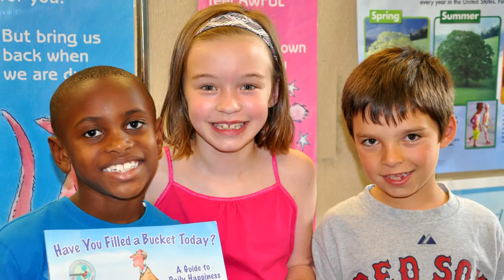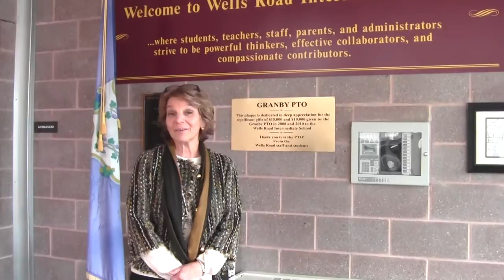Granby Public Schools and the Hartford Region Open Choice Program